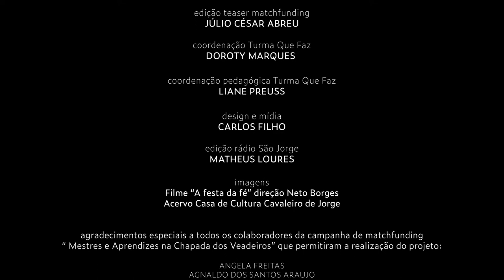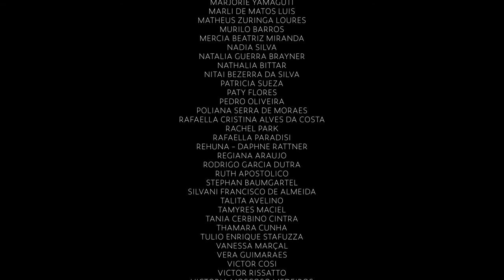Mestres e Aprendizes: SANTINA COELHO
Santina da Silva Coelho é a sétima mestra do projeto Mestres e Aprendizes na Chapada dos Veadeiros. Nasceu e cresceu na tradição da Caçada da Rainha de Colinas do Sul.

Desde pequena gosta de dançar o lundu, que hoje também chamam de batuque. Ela guarda os ensinamentos dessa tradição de suas ancestrais, aprendeu vendo. Dançadeira oficial da celebração da Caçada da Rainha, sabe dançar o lundu de verdade, peneira como ela só!

Além disso, conta sua história de superação por meio da educação: começou como servente e porteira da escola da cidade. Estudou, fez uma graduação, depois duas pós-graduações. Aposentou-se há alguns anos como diretora da escola.

Saiba mais sobre a manifestação da Caçada da Rainha de Colinas do Sul na Encontroteca